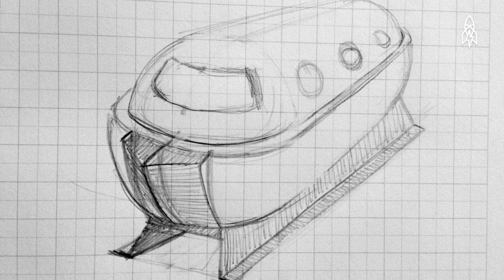Building a Better Ship for Tsunami Survival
In March 2011, a massive earthquake and resulting tsunami ravaged Japan's eastern coast. At the time, Chris Robinson was in the middle of a business meeting, but the subject of his meeting immediately turned to ways of helping people in similar disasters. He decided right then and there to build an escape pod based on a sturdy spherical design. Complete with an electric motor and solar panels, Robinson's "tsunami ball" would act as a mini safety pod, allowing people to navigate over short distances during an inland tsunami. Without any prior shipbuilding experience, he launched himself into the project—sometimes, the will to build and learn trumps any expertise.